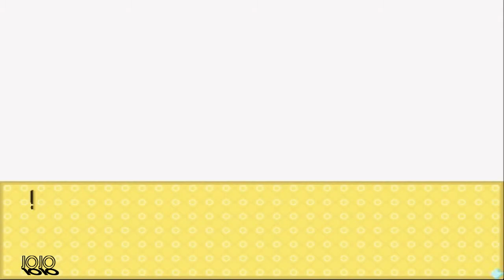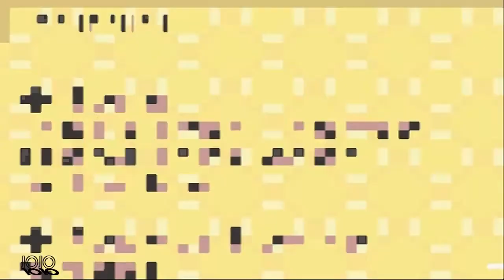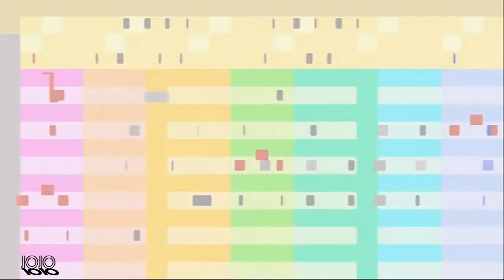Let's Play Harvest Moon - Friends Of Mineraltown #1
Alles wesentliche erkläre ich im Video, daher werde ich hier nicht weiter ins Detail gehen.

Released: USA 2003 / EU 2004
Entwickler: Natsume